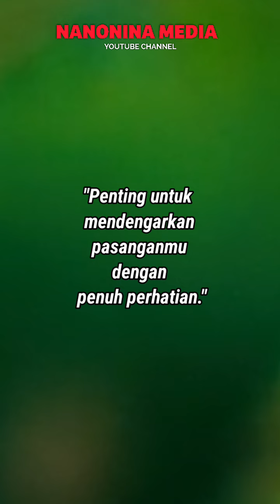Nasehat untuk Suami Istri Tentang Mendengarkan Pasangan